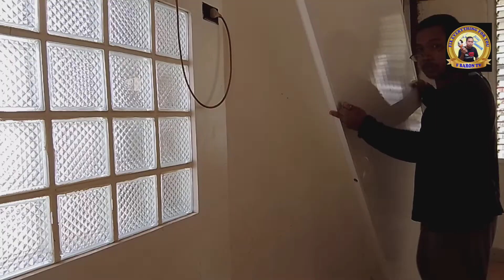how to install PVC door (replace) F BARON TV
papalitan natin Ng PVC door Ang dating flush door dahil kinain Ng anay Ang jamb, halina kayo at panuorin nyo c F BARON TV , thanks.